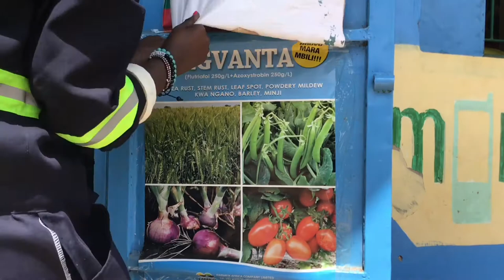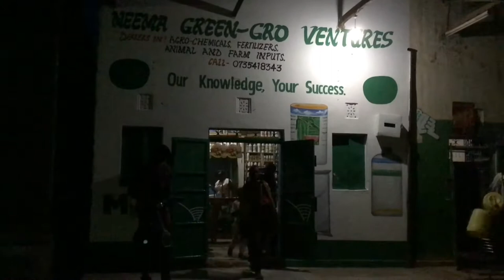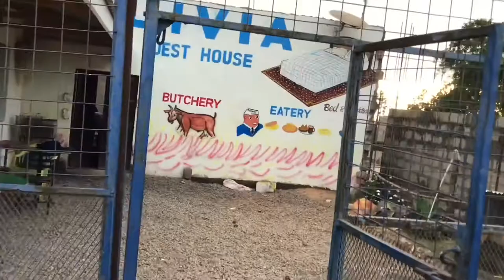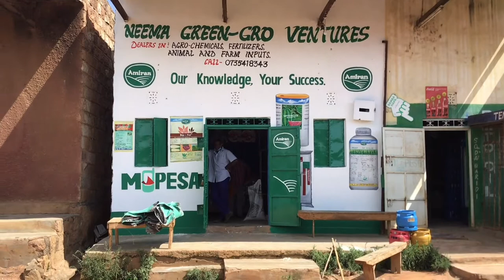DIY PAINTING HOUSES AND REBRANDING.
Hello members, in this video i will show you what i have been up, the is branding amiran shop in kenya by painting and drawing , just sharing  creative ways to make your house look new and fresh by paint and art drawing.

you can follow me on socail media Njeri Kabiru on IG and same on facebook.

Stay safe,
Have a awesome week.